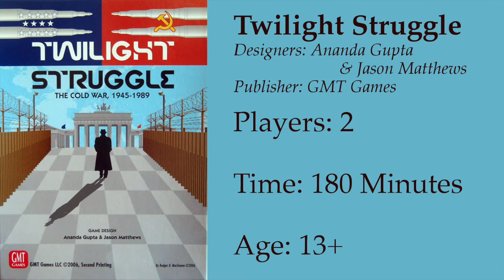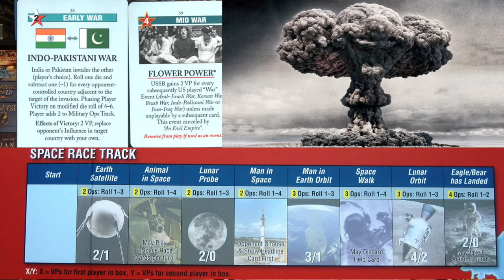Playing The News :Twilight Struggle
Hi Guys,

News from Germany this week, where, -for the first time since the end of the Cold War and without sounding too panicky-, the Government has urged its citizens to stockpile food and water. This concept for "Civil defense" comes from the interior ministry does not see an attack on German territory as likely. However the precautionary measures that demand that people prepare appropriately  for a development that could threaten our existence cannot be catagorically ruled out in the future.

This week I am playing a game that takes us back to the beginning of the Cold War. Where players get to revisit a tense time in the history of the world. This week I am playing Twilight Struggle.

Twilight Struggle lets the USSR and United States battle it out again on a risk like board. But instead of full on war, the board depicts the amount of influence both superpowers have on the different regions on the board.

Influence changes as players play hand guards with real life historical events.
Meanwhile there is a space race going on giving players bonuses for being first. And there is the constant struggle front of nuclear Annihalation.
Twilight Struggle is a very tense game and certainly not for every gamer. But there is so much good stuff going on, that I feel guilty that I don´t play it enough. Being able to replay historical events, and see what their impact is on the globe, really has broadend my view on the political world.
If you have the time,please enjoy Twilight Struggle. Thanx for watching, my name is Dave Luza.